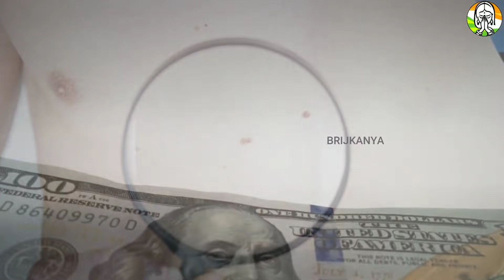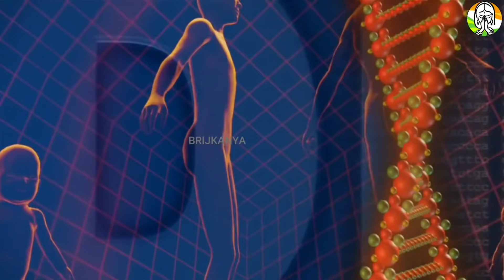भाग्यशाली स्त्री के इस अंग पर होता है तिल - समुद्र शास्त्र | माँ लक्ष्मी की होती है कृपा